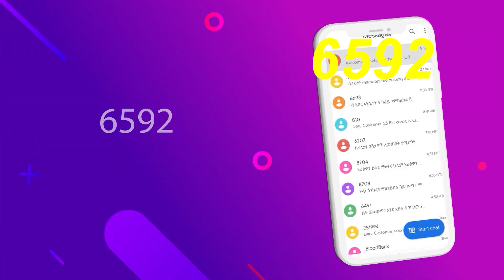SMS to 6592 Students $Question and $Answers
Send your grade level to 6592